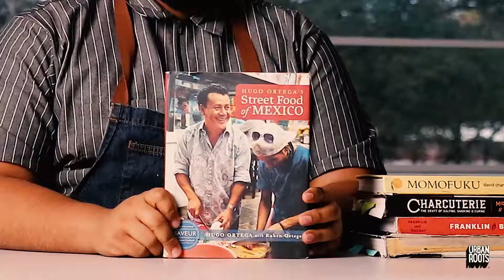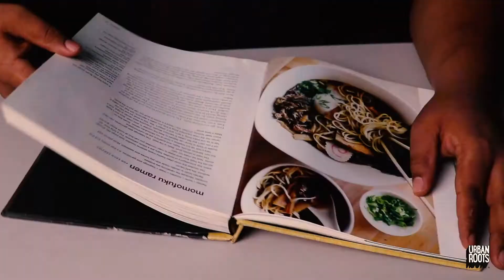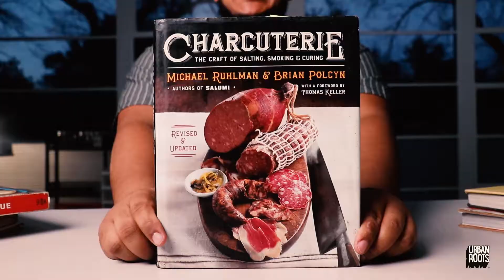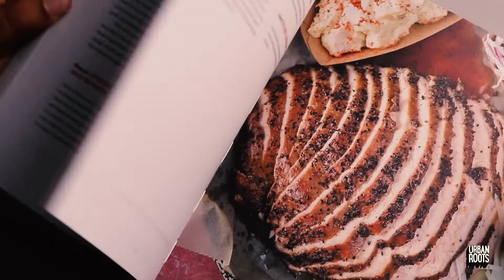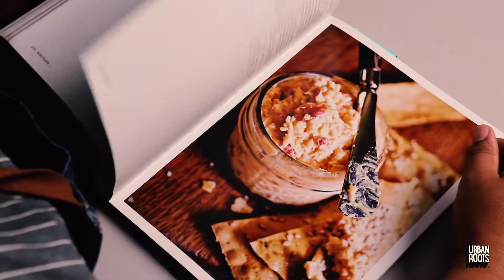Chef Greg's 5 Favorite Books - Urban Roots Brewing & Smokehouse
Chef Greg has an extensive collection of food-centric books that not only inspire him but taught him so much of what he knows about cooking.

Here are 5 of his favorite books:

Street Food of Mexico by Hugo Ortega
Momofuku by David Chang
Charcuterie: The Craft of Salting, Smoking and Curing by Michael Ruhlman & Brian Polcyn
Franklin Barbecue by Aaron Franklin and Jordan MacKay
Heritage by Sean Brock

Support your local bookstore and try to pick these books up from someone in your neighborhood! If you're in Sacramento check with Beers Books, Time Tested Books, Avid Reader at Broadway Station or Capital Books.